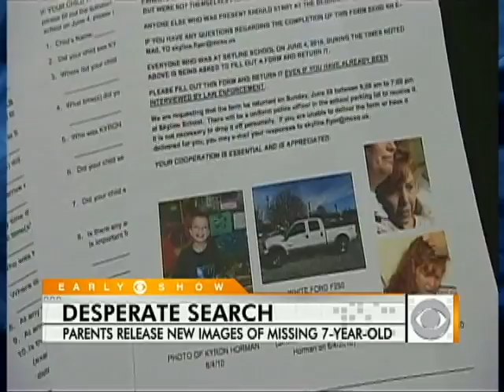New Images of Kyron Horman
Parents of 7-year-old Kyron Horman released additional pictures and video of the child missing since early June. Jeff Glor reports